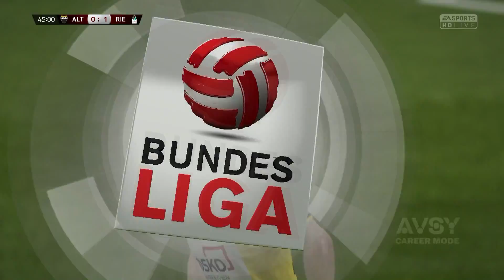FIFA 15 : SCR ALTACH - SV RIED / Bundesliga / Town Park / 1080p.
карьера за SCR ALTACH